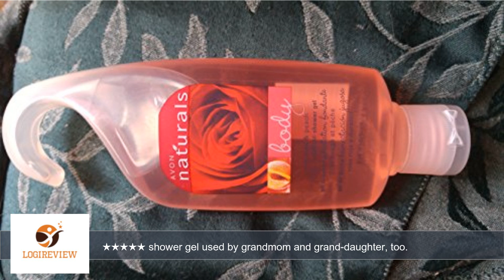AVON NATURALS Red Rose & Peach Refreshing Shower Gel | Review/Test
Review about   AVON NATURALS Red Rose & Peach Refreshing Shower Gel